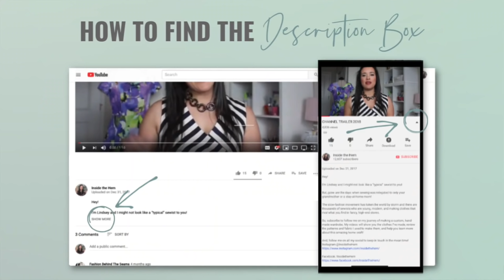6 Spring Outfits You Should Sew Right Now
SMF OUTFITS
I was so inspired by the Style Maker Fabrics swatches that I decided to take them and pair up a bunch of fabrics and patterns. Think of it as the ultimate wish list from the spring collection! Watch to see which patterns and fabrics I've paired together to make the perfect spring wardrobe!

Products Mentioned:
OUTFIT ONE:

Wearing:
McCalls 7538
Double Brushed Poly, no longer available